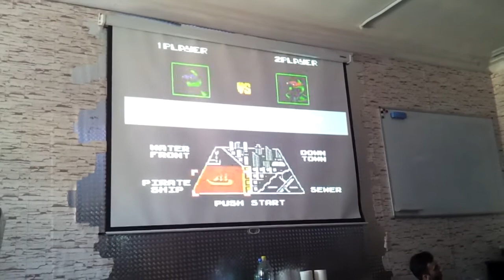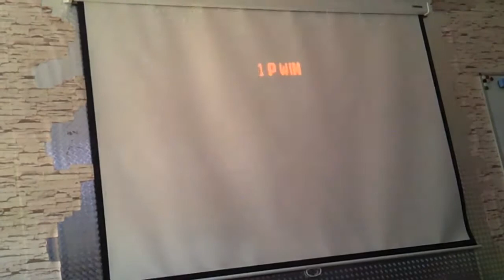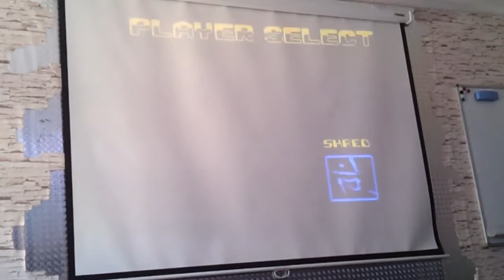26.05.2018. Сходка в Антикафе GeekTime. Финал TMNT TubusTD vs Izzzotope